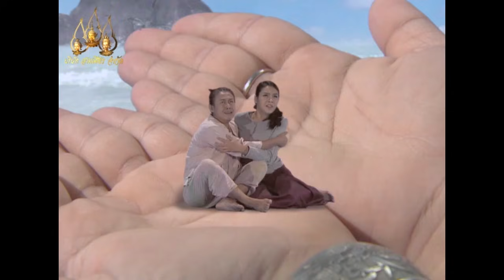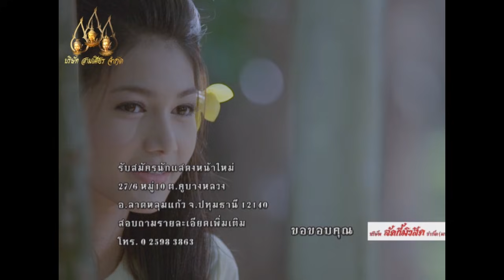ยอพระกลิ่น 2557 ตอน 36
"ยอพระกลิ่น" เป็นธิดาของพระอินทร์และเจ้าหญิงชาวมนุษย์นางหนึ่ง ด้วยความที่พระอินทร์ไม่สามารถเลี้ยงดูพระธิดาได้จึงนำนางไปฝากไว้ในต้นไผ่ต้นใหญ่ในป่าบนโลก เวลาผ่านไปยอพระกลิ่นเติบโตเป็นสาว (ที่ได้ชื่อว่ายอพระกลิ่นเพราะนางมีกลิ่นกายหอมมาก) ก็ได้พบกับ "มณีพิชัย" เจ้าชายเมืองหนึ่ง ซึ่งบังเอิญเดินทางเข้าป่ามาแล้วพบต้นไผ่ต้นใหญ่จึงโค่นลง เมื่อมณีพิชัยพบยอพระกลิ่นที่มีกลิ่นกายหอมหวลจึงนำนางกลับเมืองและเเต่งตั้งให้นางเป็นมเหสี แต่พระนางจันทรพระมารดาของมณีพิชัย ไม่ชอบหน้ายอพระกลิ่น และอยากให้โอรสได้อภิเษกสมรสกับธิดาเจ้ากรุงจีนที่มั่งคั่งมากกว่า พระนางจึงวางแผนใส่ร้ายป้ายสียอพระกลิ่นว่านางเป็นกระสือกินแมวในราชวัง นางจึงต้องโทษประหาร เคราะห์ดีที่พระอินทร์ทรงลงมาช่วยธิดาไว้ได้ทันแล้วเสกให้นางกลายเป็นพราหมณ์หนุ่มมีเวทย์มนตร์แก่กล้า

 พราหมณ์หนุ่มเดินทางกลับมาที่เมืองของมณีพิชัยและได้ทราบข่าวว่า พระนางจันทรล้มป่วย รักษาอย่างไรก็ไม่หายเสียที จึงอาสาไปขอรักษาพระนางจันทร หลังรักษาหายแล้ว ยอพระกลิ่นให้ร่างพราหมณ์หนุ่มได้ให้พระนางจันทรว่า ให้บอกความจริงเรื่องที่ใส่ร้ายยอพระกลิ่นกับทุกคน พระนางจันทรยอมบอกความจริง ทำให้สวามีของพระนางหรือพระบิดาของมณีพิชัยโกรธพระมเหสีของตนมาก ส่วนพราหมณ์หนุ่มได้ขอให้มณีพิชัยไปปรนนิบัติรับใช้ตนในป่า เพื่อแลกกับการรักษาพระนางจันทร

..เรื่องราวจะเป็นอย่างไรต่อไปติดตามชมได้ใน "ยอพระกลิ่น"
วันที่ออกอากาศ : 13 กรกฎาคม 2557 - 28 มีนาคม 2558
นักแสดงนำ : นพรัตน์ ประเสิรฐสุข, ภัทชา งามพิสุทธิ์, วรนันท์ พร้อมมูล, ศุภิสรา ชมภูศรี, กรศรัณย์ ไตรศรีศิลป์, น้ำทิพย์ เสียมทอง, พัชรมัย สุขประเสริฐ, รัฐธรรมนูญ ศรีฤกษ์
ผลิตโดย : บริษัท สามเศียร จำกัด , บริษัท ดีด้า วิดีโอ โปรดักชั่น จำกัด
บทประพันธ์ดัดแปลง : บุราณ
บทละครโทรทัศน์ : เกล้าเกศ
กำกับการแสดง : คูณฉกาจ วรสิทธิ์